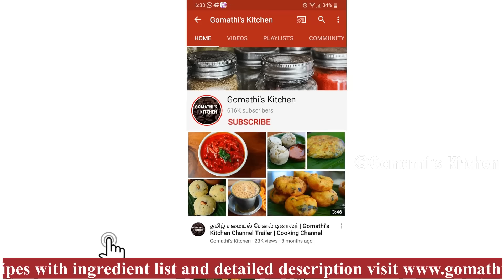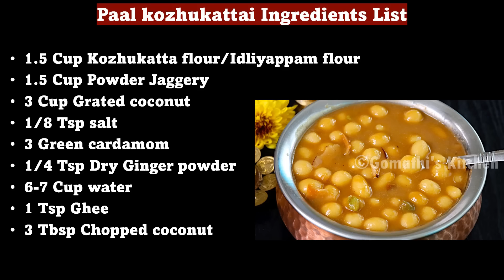பால் கொழுக்கட்டை ஈசியா செய்ங்க கரையாம சூப்பரா வரும்👌 | paal kolukattai recipe in tamil | kozhukattai